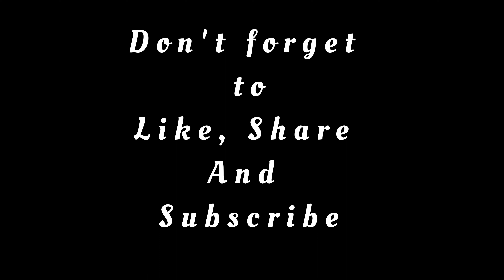83 | Lehra Do | Arijit Singh| Choreography By SAILI | Happy Independence Day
HAPPY INDEPENDENCE DAY everyone. hope our country prosper in every way possible.Extremely sorry for the delay we could not post this in the morning . Yet again this is a very new form for us and we tried our best. Thank you so much for all your support we will be forever grateful to you.

DANCERS:
Anuska Bhattacharyya and  Ankika Sett
EDIT: Ankika Sett
CHOREOGRAPHY : SAILI
VIDEOGRAPHY : Jhuma Sett